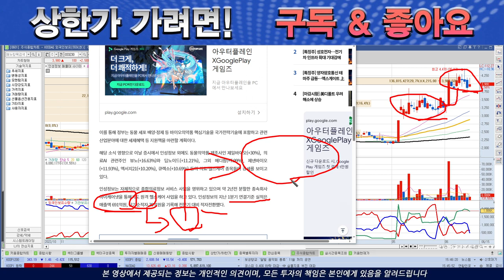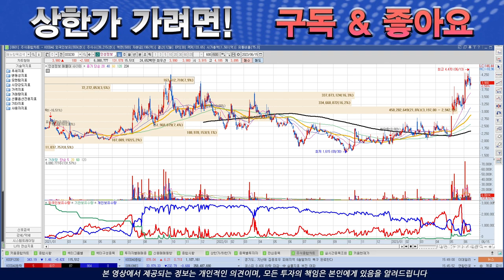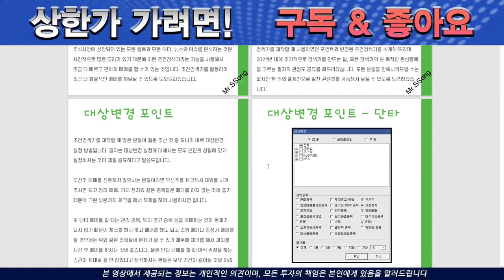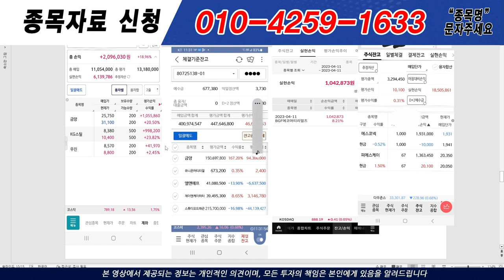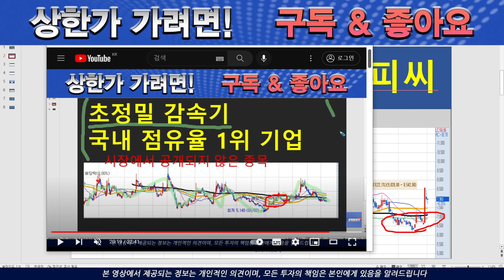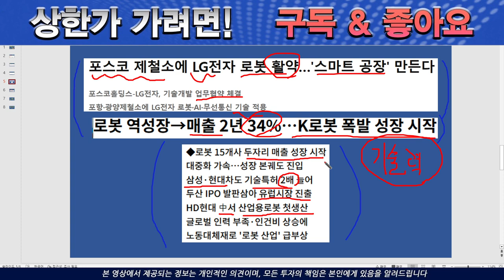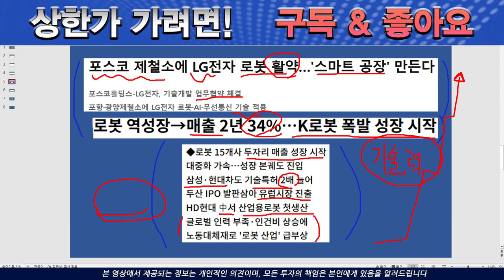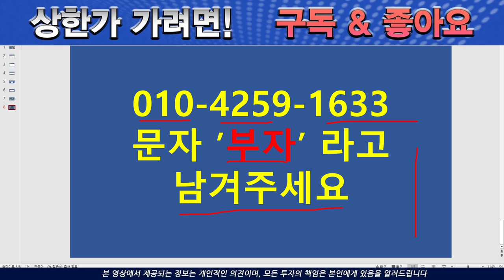[주식][주식전망]인성정보 - 이것만 알아도 수익 크게 납니다!!!인성정보